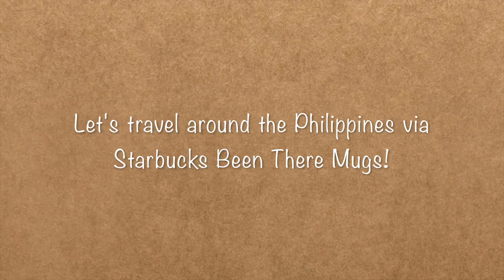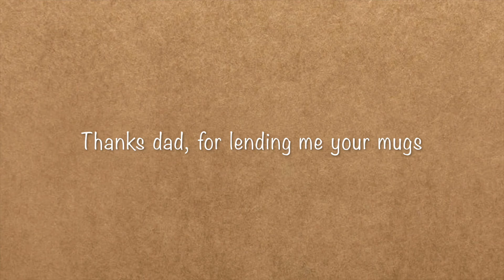Around the Philippines with Starbucks Been There Mugs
With so much travel bans happening because of the spike in Covid cases, let's travel around the Philippines via Starbucks' Been There mugs. My dad collects Starbucks mugs of all the places he has visited and managed to complete all the Philippines edition of the Been There Mug.
This video is long overdue and I finally managed to finish it.

And dad - for lending me your mugs. Once you complete your Philippines You Are Here mugs, let's make a video of it.

We love to hear your thoughts - comments are very much welcome!